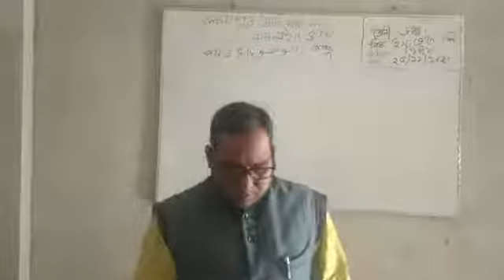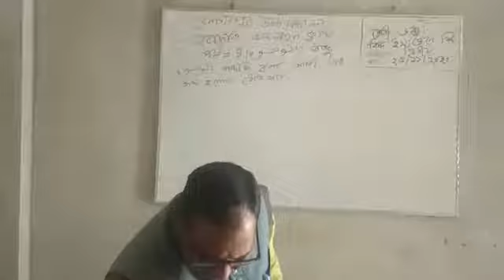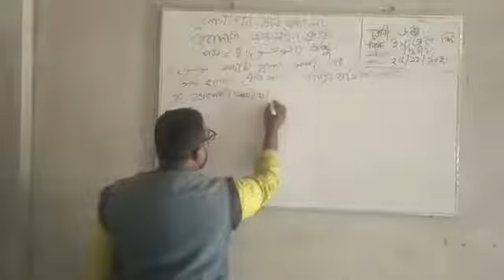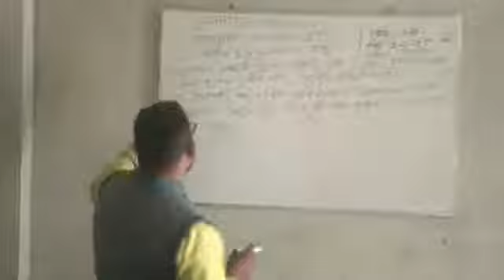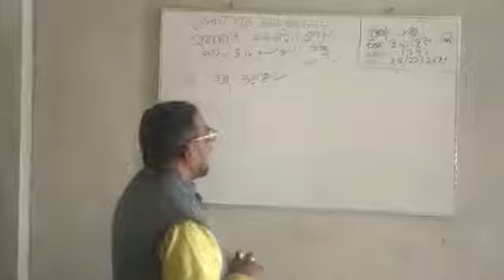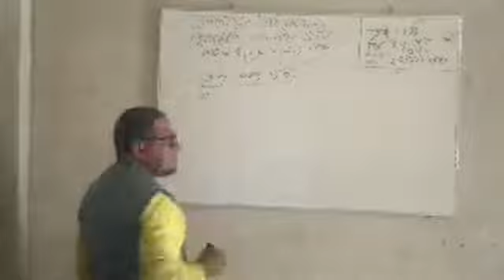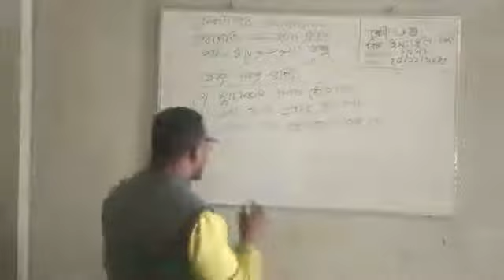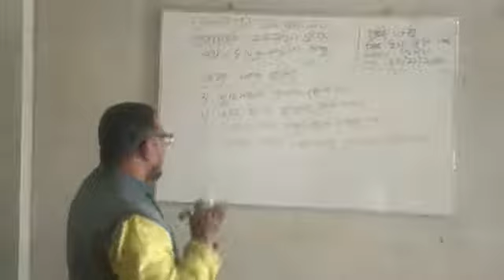শ্রেণিঃ ৬ষ্ঠ, বিষয়ঃ ইসলাম ও নৈতিক শিক্ষা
মোঃ আব্দুস সোবাহান
সহকারী শিক্ষক
বেলগাপুর উচ্চ বিদ্যালয়
নিয়ামতপুর, নওগাঁ।